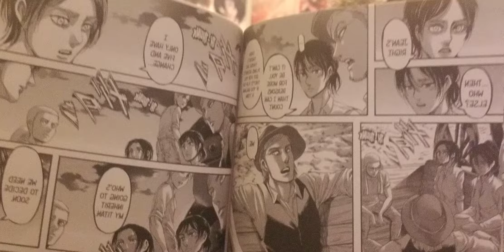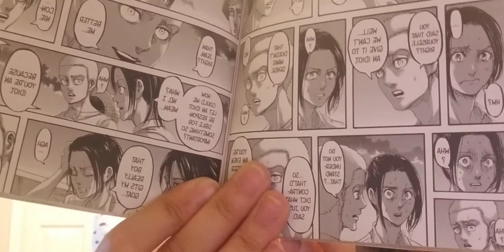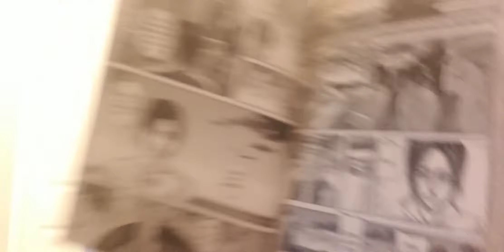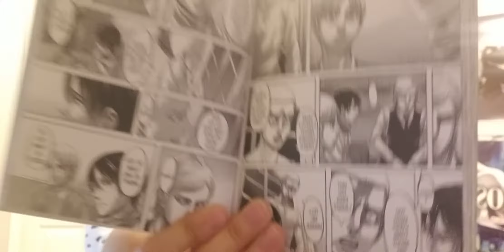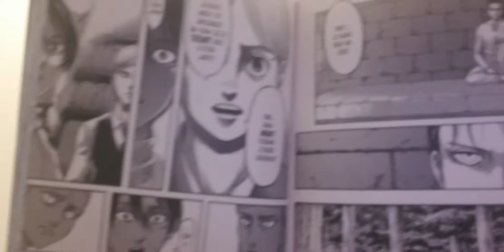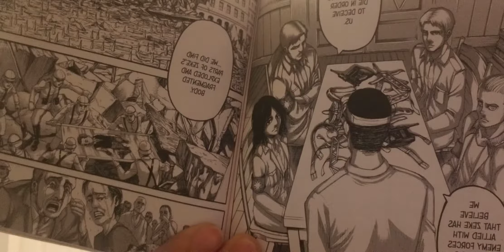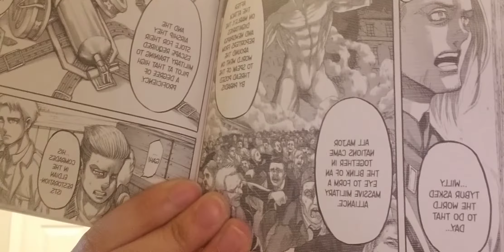Attack on Titan Manga 108 Live Reaction Part 2 - Waning Trust